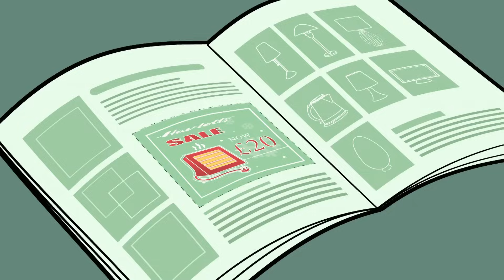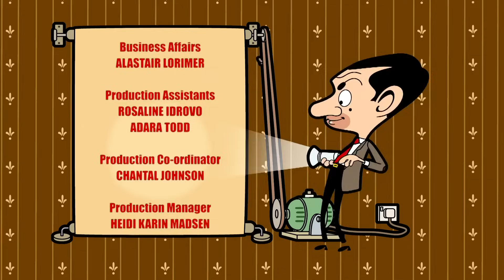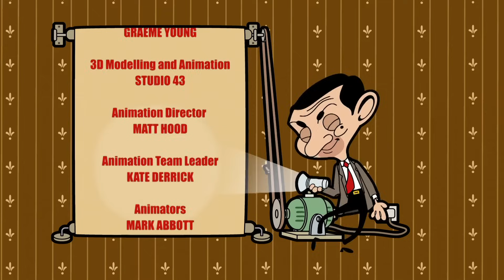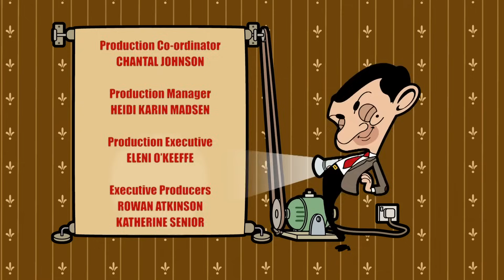Mr Bean Cannot Get Out of Bed 🥶 | Mr Bean Animated Season 3 | Full Episodes | Mr Bean Cartoons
We all have those days where its impossible to get out of bed without catching a shiver! Especially in Britain. 🤣